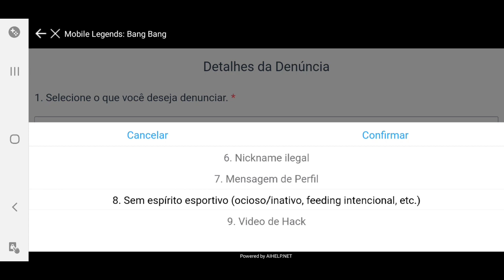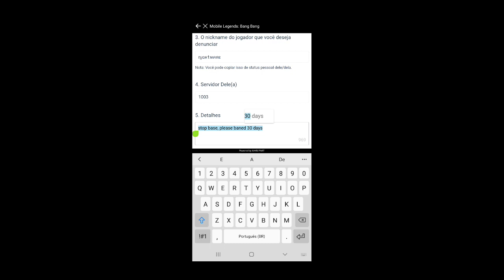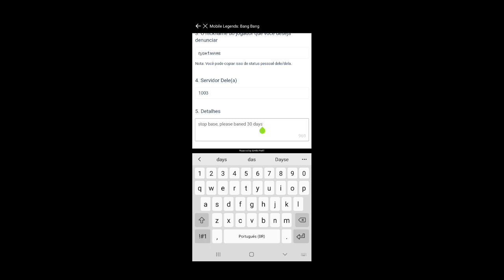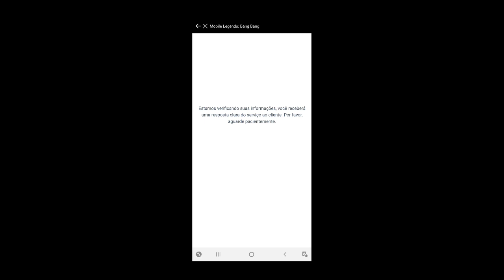Vamos banir o Maior Troll do mobile Legends Brasil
Nick do jogador: η¡ɢʜ†ʍคяε

Servidor do jogador: 1003

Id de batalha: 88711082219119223